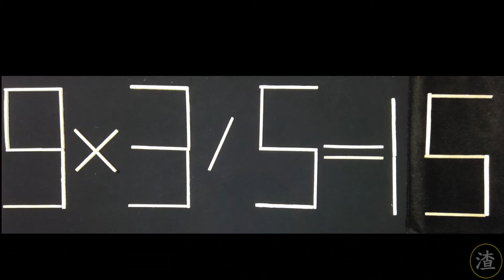火柴棒遊戲(41)